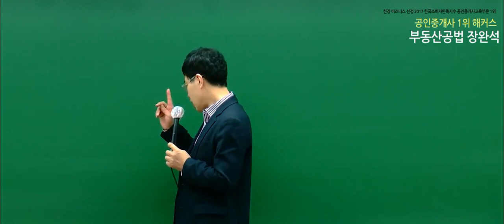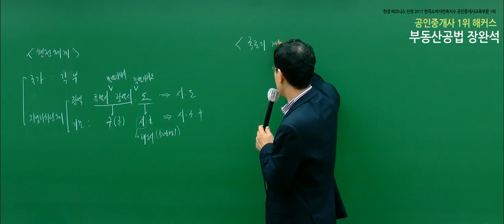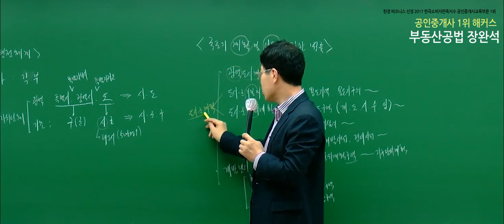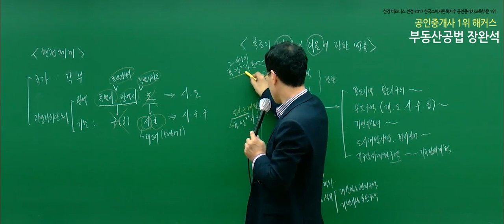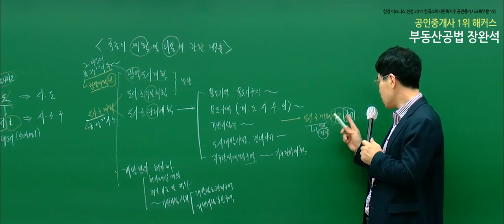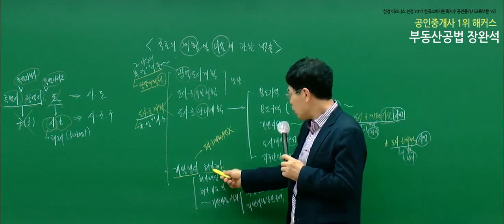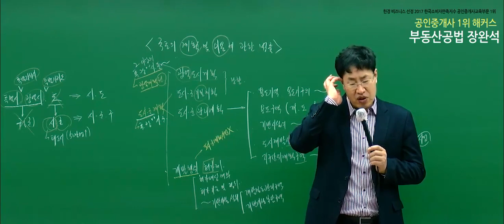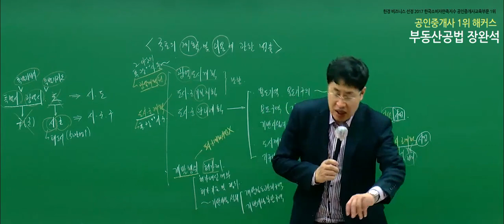[공인중개사 인강 해커스] 2020 부동산공법 시험대비 개념완성 - 국계법 체계, 국계법 용어(1)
★ 공인중개사 1위 해커스 공인중개사★
2020 입문서 풀세트 선착순 200명! 무료배포!